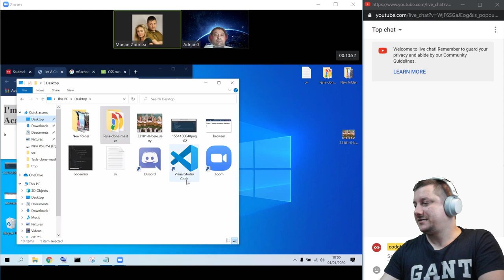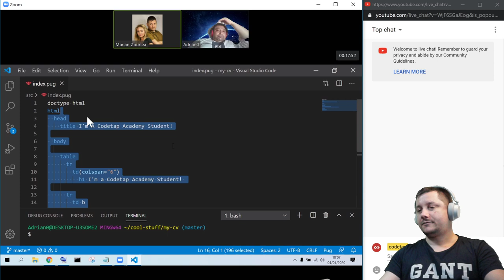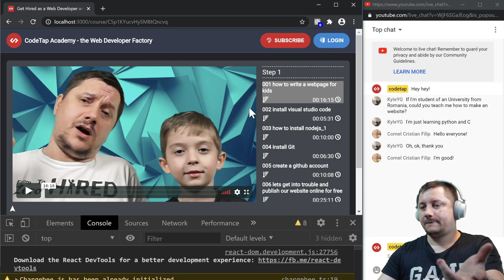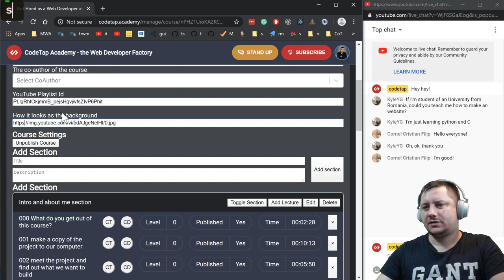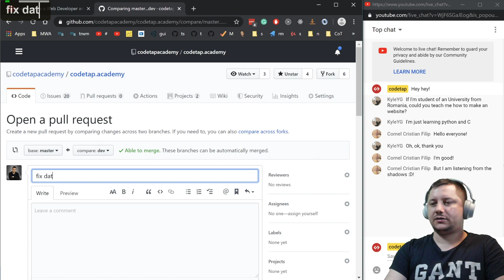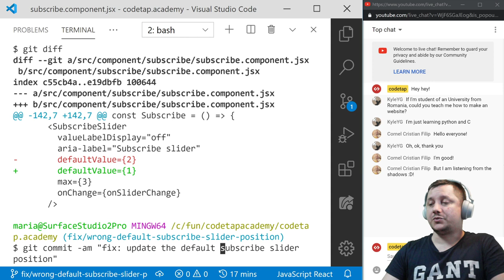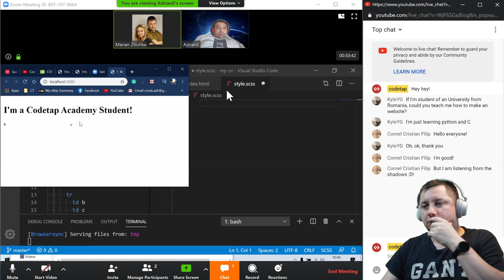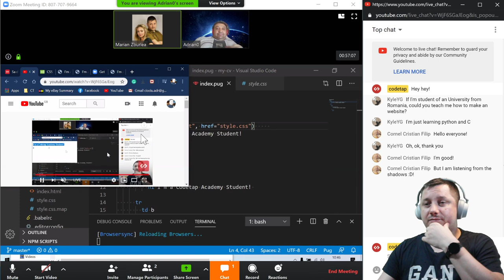Coding with students, HTML, CSS, JavaScript, React